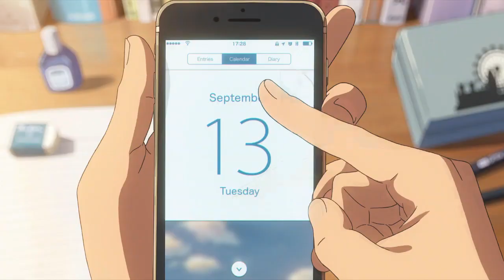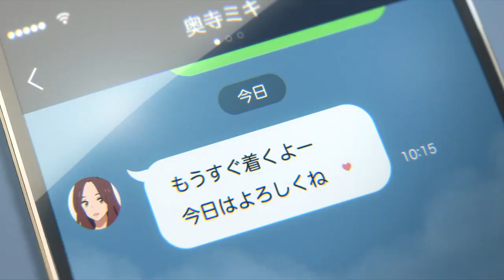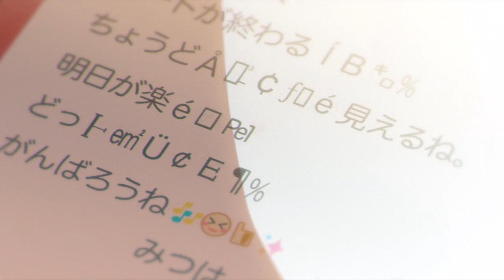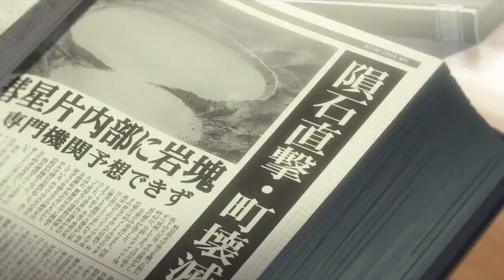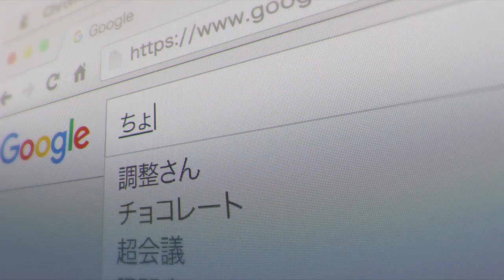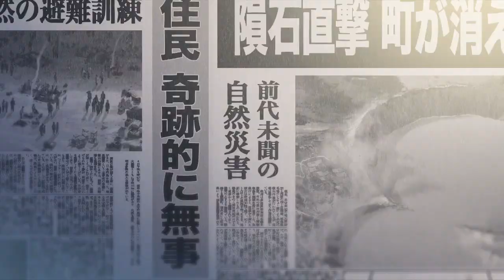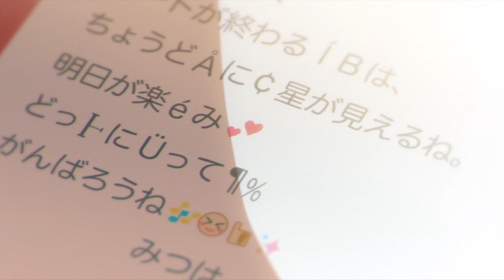Lowest Rank Boy Finds Out He is SS Rank and Can Switch Bodies With His Crush | Best Anime Recap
Hey everyone! Welcome to Anime Plus Recaps.

High-schoolers Mitsuha and Taki are complete strangers living separate lives. But one night, they suddenly switch places. Mitsuha wakes up in Taki's body, and he in hers. This bizarre occurrence continues to happen randomly, and the two must adjust their lives around each other.

Movie Title: Your Name
Year: 2016
Genre: Drama, Romance, School, Supernatural.

PS: We create anime recap videos and encourage people to watch the hidden gems of entertainment. Our mission is to describe the movie/series from our own perspective. We aim to both entertain and teach some values to our audience.